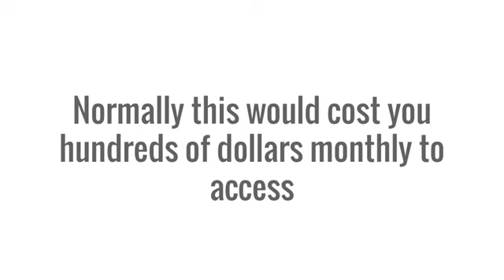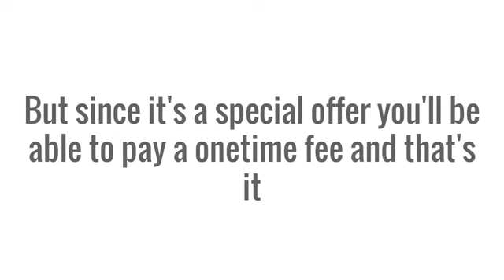Content Siphon Pro - Unlimited Sites You can Get All The Traffic, Leads & Sales You Need.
We know you’ll love how much more efficient it is to get relevant content from within a single dashboard. And you’ll also love how fast you’ll get FREE targeted traffic to your offers.

But before you access your purchase, we’d like to tell you about something very special.

Although Content Siphon is a complete product on its own, we know some business owners want a bit of an unfair advantage over the competition. So we put together a time-limited upgrade with some extra special features just in case that describes you.